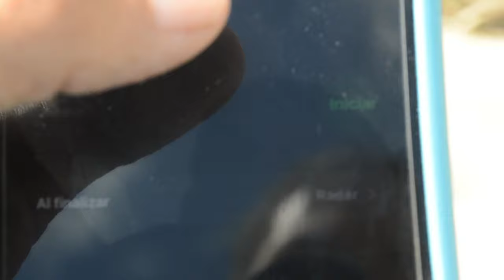EL CAGON 💩 NO CREERAS LO QUE HIZO! 😳 -NeterTV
Contacto para publicidad:
Al DM en Instagram:@netertvoficial